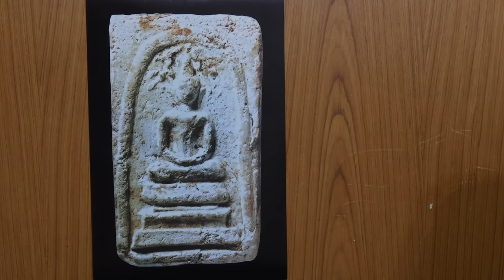พระสมเด็จบางขุนพรหมพิมพ์ปรกโพธิ์ วิธีดูพระแท้ พระเครื่องยอดนิยม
พระสมเด็จบางขุนพรหมพิมพ์ปรกโพธิ์ เป็นพิมพ์ที่หาดูยากมากแทบจะหาดูไม่ได้เลยก็ว่าได้ เพราะวันแรกที่เปิดกรุบางขุนพรหม มีคนได้เช่าบูชากันไปหมด เพราะว่าสมเด็จบางขุนพรหมพิมพ์ปรกโพธิ์ มีจำนวนน้อยและคนเชื่อว่าพระพิมพ์นี้ผู้บูชาจะอยู่เย็นเป็นสุข พระบางขุนพรหมพิมพ์นี้จึงหาได้ยากกว่าสมเด็จบางขุนพรหมของพิมพ์อื่นๆ